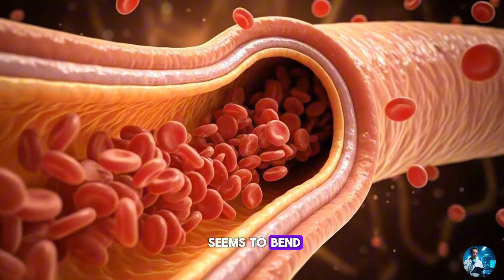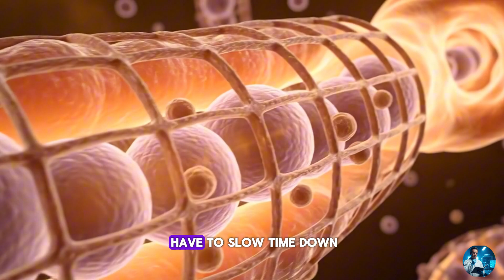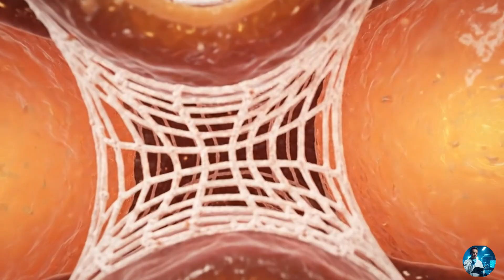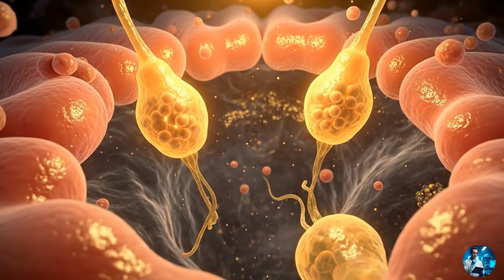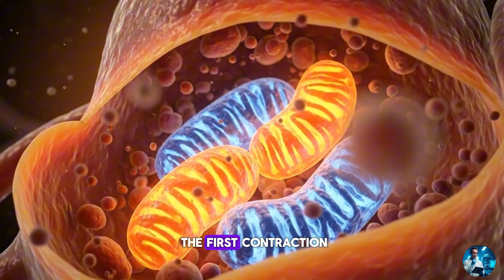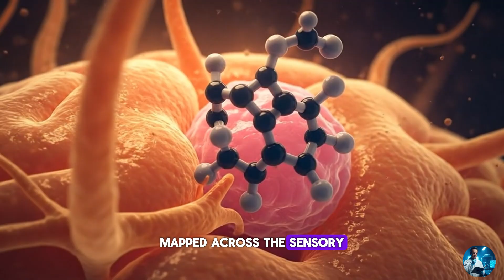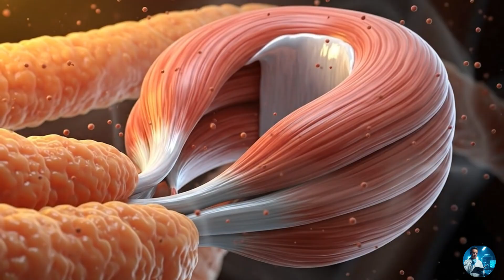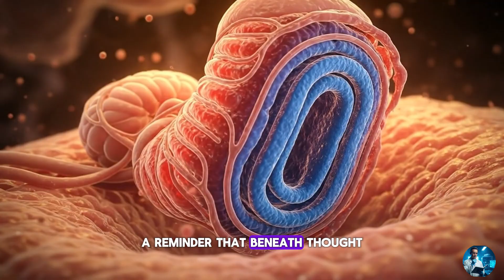What Happens Right Before Ejaculation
The biology of the "point of no return" explains why voluntary control vanishes just seconds before ejaculation. This critical threshold, known scientifically as the emission phase, occurs when the sympathetic nervous system overrides conscious thought to initiate an irreversible reflex.
This video visualizes the slow-motion physiology of the final seconds before release. We break down how the spinal ejaculatory generator takes command, triggering the vas deferens to contract and the bladder neck to seal. You will see how the brain shifts from "decision mode" to "execution mode," creating a synchronized neurological event that evolution designed to be unstoppable.
Inside this physiological breakdown:
The difference between Emission (Preparation) and Expulsion (Release).
How the Sympathetic Nervous System triggers the "fight-or-flight" state.
The role of the Internal Urethral Sphincter in preventing retrograde flow.
Why the brain's Prefrontal Cortex reduces activity during this phase.